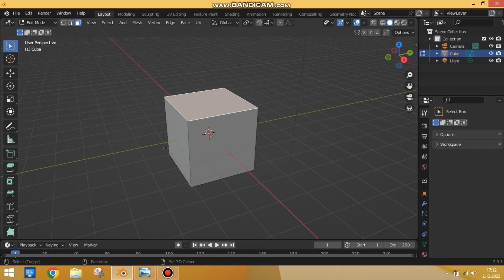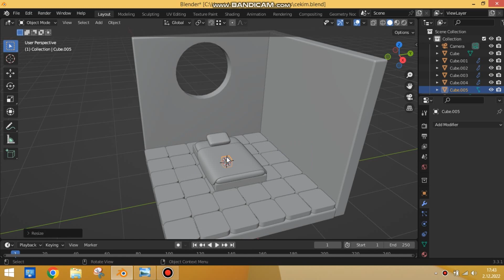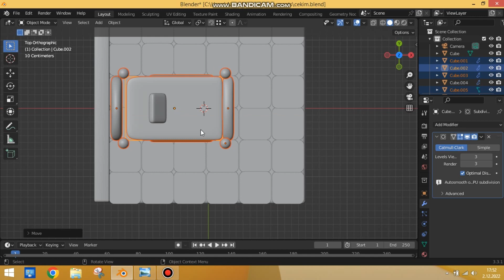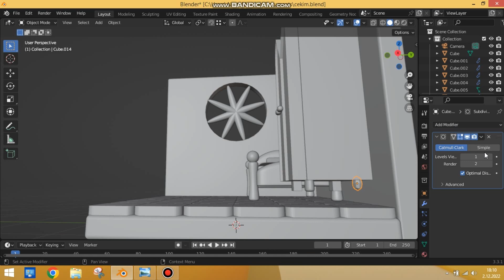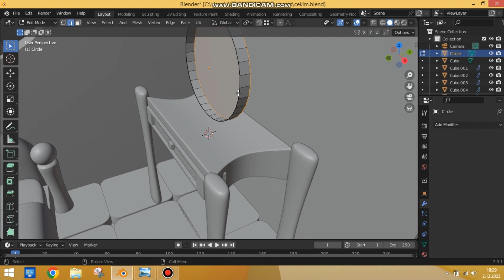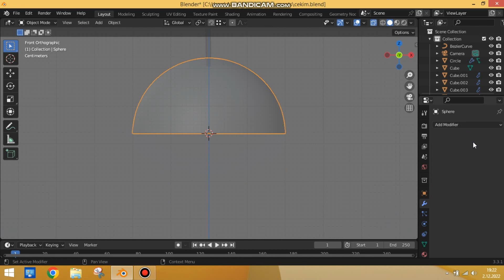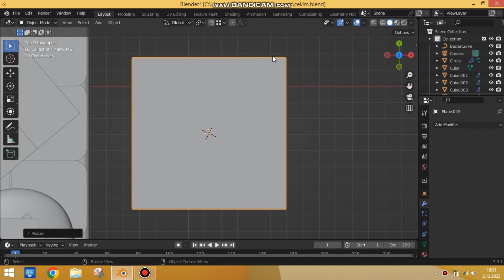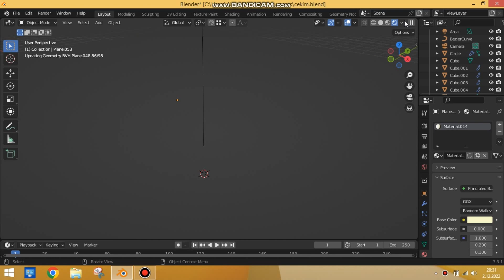Blender 3D - How to Make 3D Isometric Bedroom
How to Make 3D Isometric Bedroom

BLENDER 3D ile ilgili ipuçları ve yaptığım tasarımların aşamalarını paylaşmaya devam edeceğim, takipte kal :)

Daha fazla ipucu için beni İnstagram sayfamdan takip edebilirsiniz.